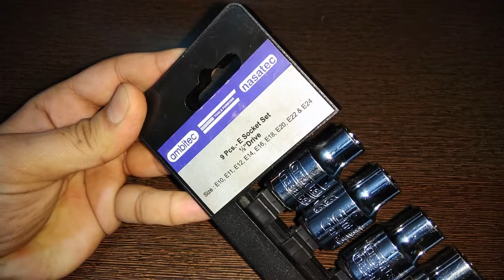COMPLETE REVIEW ON AMBITEC NASATEC E SOCKET SET | mercedes, bmw , Audi star sockets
HELLO GUYS
THIS VIDEO IS ALL ABOUT E TYPE SOCKET SET THAT I BUY FROM A LOCAL HARDWARE STORE . IT IS A EXCELLENT QUALITY SOCKET SET FROM AMBITEC ( AMBIKA TOOLS ) AND THE SPECIAL THINK ABOUT THIS IS THAT ITS A NASA TEC SPECIFICATION, IT MEANS THAT SOCKETS ARE MADE UNDER THE SPECIFICATION OF NASATEC . ITS PRICE IS 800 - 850 .
BEST FOR AUTOMOTIVE TEC OR MECHANICS.

I HOPE YOU ENJOY THIS REVIEW .

AND FEEL FREE TO GIVE YOUR FEEDBACK.